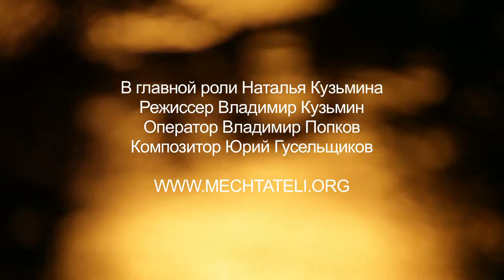МЕЧТАТЕЛИ - ТРЕЙЛЕР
Режиссер Владимир Кузьмин
Актриса Наталья Бергер
Оператор Владимир Попков
Мечтатели, Россия, 2011